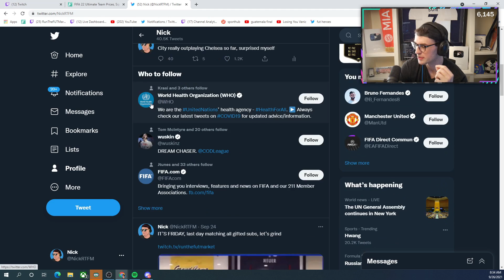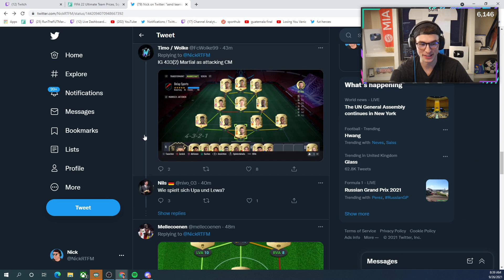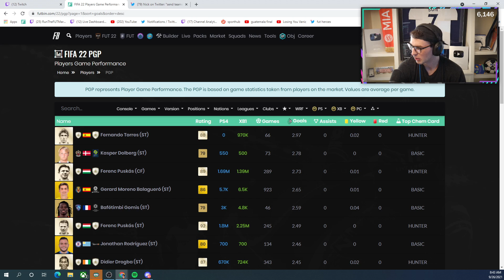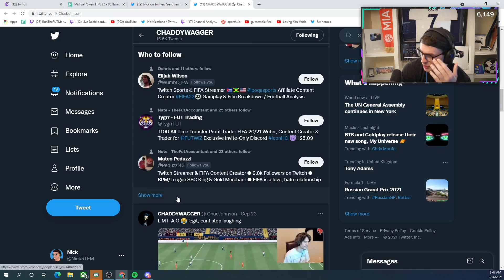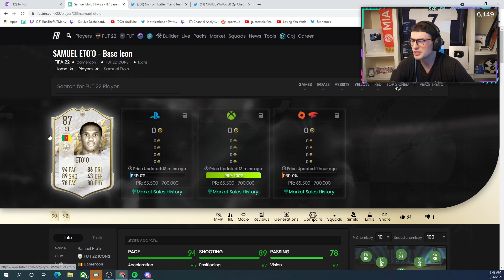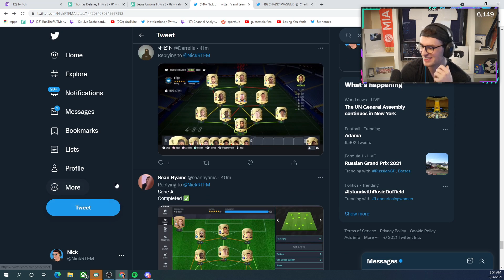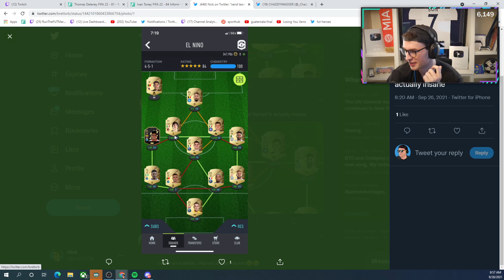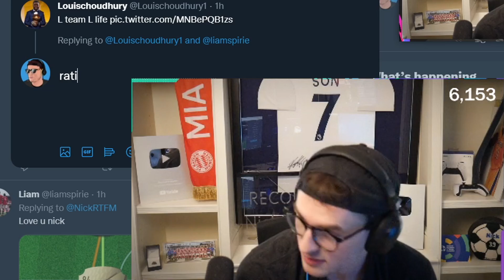Rating YOUR FIFA 22 Starter Teams